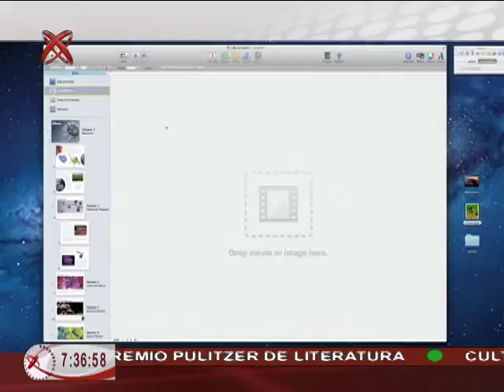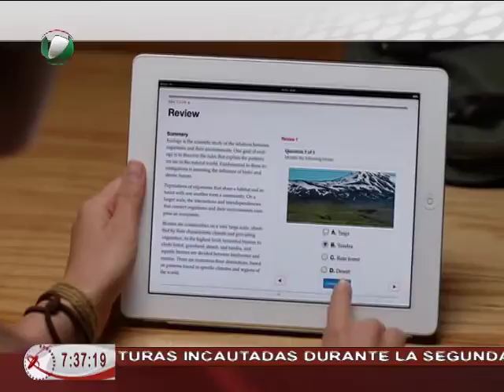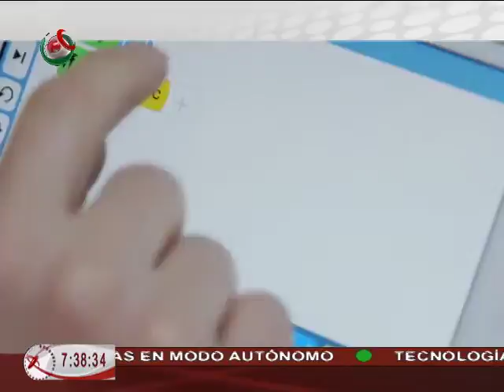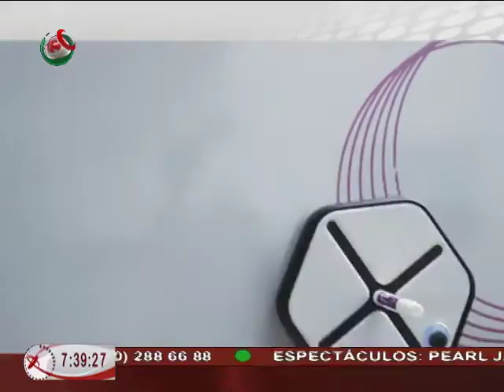20/04/16 Redes - Ana Cristina Olvera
- Inició el primer Festival de Escritura Digital, reunirá a autores de diversos géneros literarios para que puedan debatir acerca de las plataformas digitales
-  Expertos del WYSS Institute de la Universidad de Harvard crearon un robot que pretende adentrar a los niños al área de la programación.